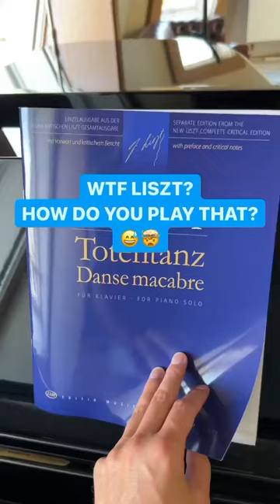Better have good fingers for that 😅💪